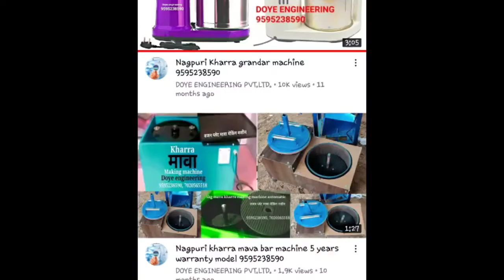kharra mava bar supari machine 5 years warranty 9595238590